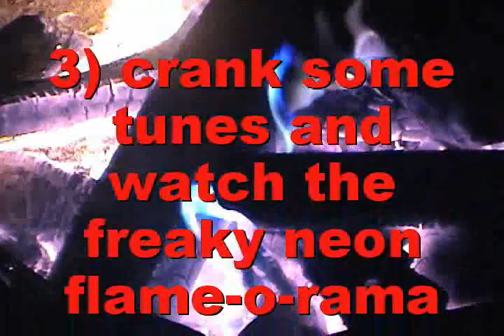Domine Deus: The Devil's Rainbow Camp-Fire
join the atheist army; build a rainbow camp fire!

old-skool devil music "Domine Deus" from The Plads circa 1983 (best digital sound i can get from a scratchy old LP)(an LP is .ohhh never mind)